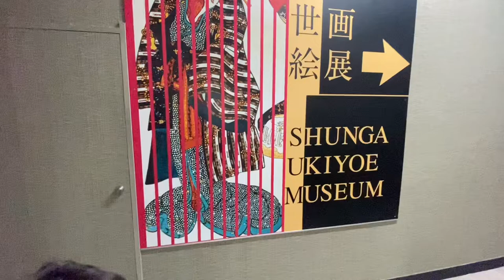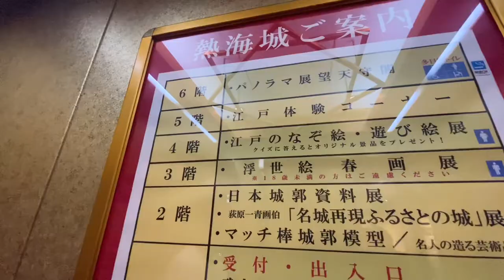Atami Castle | Travel Vlog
Hello friends!